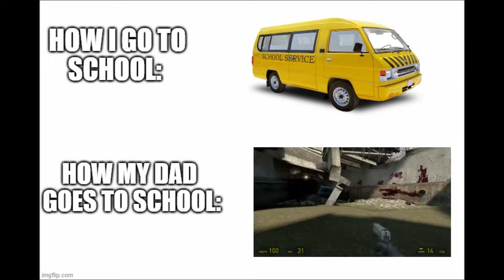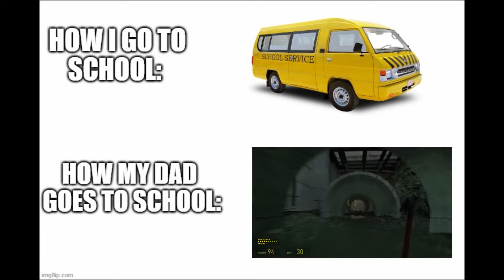hom my dad goes to school, gameplay by GamerHushed